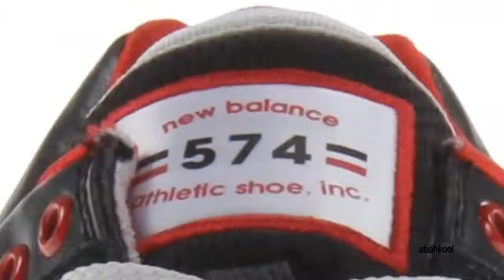New Balance Walking Shoes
-Manmade
-Rubber sole
-Fresh textures at the heel add even more sporty character to New  Balance's classic, retro cut.